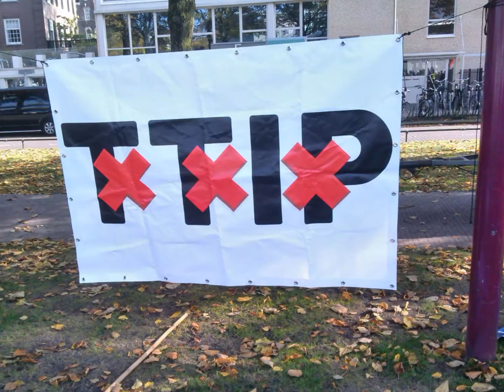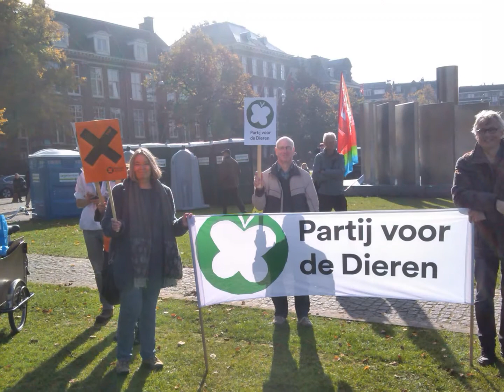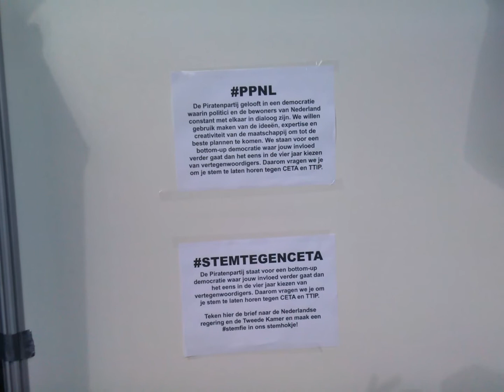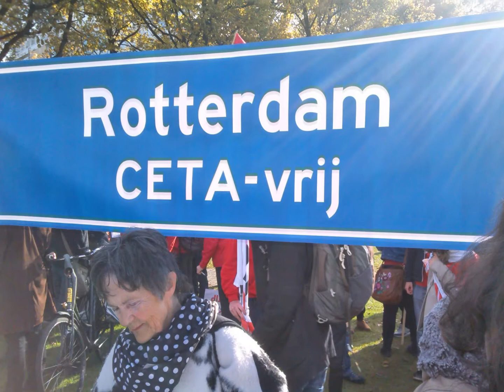TTIP Demonstratie 2016 Amsterdam